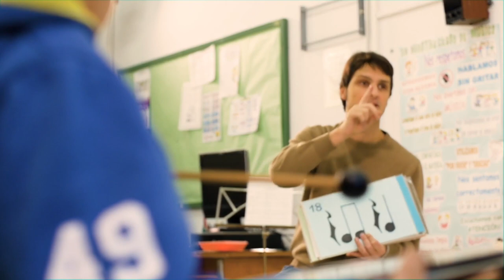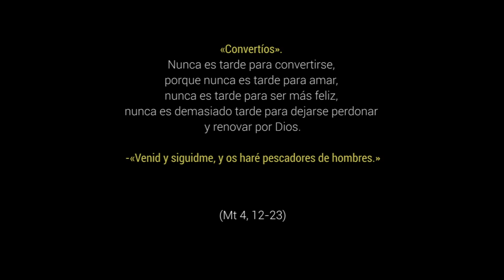Date esa oportunidad - 3º Domingo Tiempo Ordinario, Ciclo A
Mt 4, 12-23. Uno comienza a convertirse, cuando descubre que lo importante  es preguntarse: «cómo puedo ser más humano?», «cómo puedo llegar a ser yo mismo?». Cuando uno se va convirtiendo a ese Dios del que nos habla Jesús, sabe que no ha de temerse a sí mismo ni tener miedo de sus zonas más oscuras.

Pensemos que nunca es tarde para convertirse, porque nunca es tarde para amar, nunca es tarde para ser más feliz, nunca es demasiado tarde para dejarse perdonar y renovar por Dios.